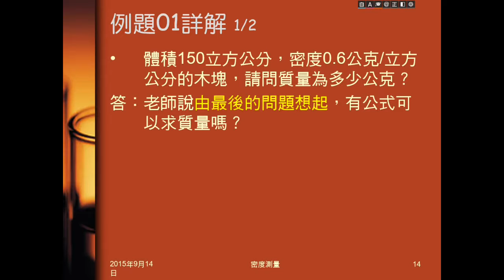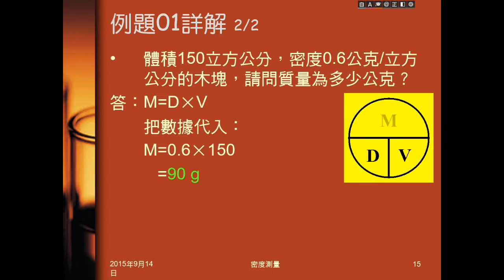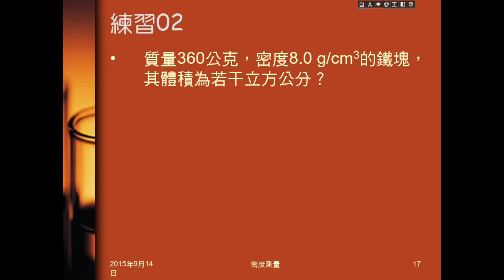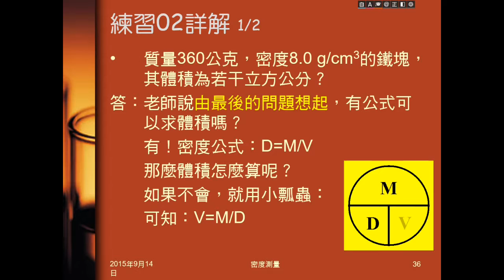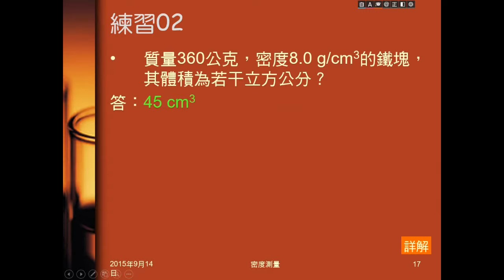104學年國二理化＿緒論22：例題01；動腦時間07；練習02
例題01給體積、密度求質量。動腦時間07求教室空氣的重量。練習02給質量、密度求體積。